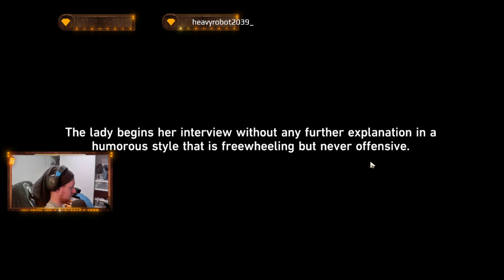Character Development and Testing